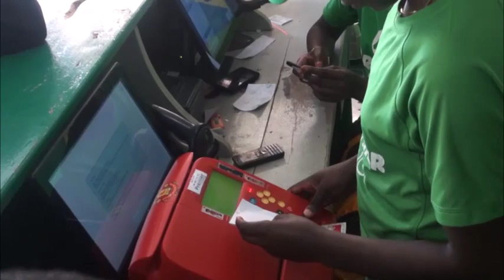MKAZI WA NJOMBE AJISHINDIA KITITA CHA TSH MILLIONI KUMI KUTOKA PRIMIER BET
ijana mbalimbali wanaocheza Michezo ya Kubahatisha Mkoani Njombe Wameshauliwa kuzitumia vizuri fedha hizo pindi wanapojishindia katika Michezo ya bahati Nasibu ili Fedha Hizo zikawasaidie katika shughuli mbalimbali za kiuchumi.
Akizungumza na kituo hiki kijana mmoja aliyefahamika kwa jina la Maiko Mgohele mkazi wa Njombe mjini aliyeshinda Tsh Millioni kumi kutoka katika kampuni ya Primier Bet Amesema kuwa amekuwa akishiriki mchezo huo bila kukata tamaa mpaka hii leo ameibuka na kitita hicho.
Maneja wa Primier bet kwa mikoa ya Njombe na Iringa amesema kuwa mshindi huyo amekuwa akicheza Mchezo huo mara kwa mara mpaka hii leo amefanikwa kuibuka na kitita cha Tsh 10